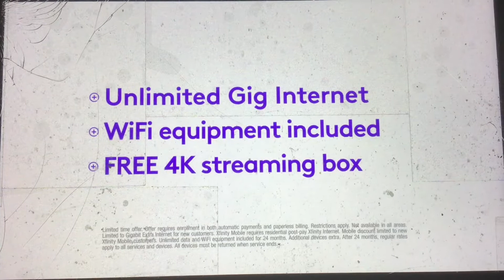KBCW CBS News Bay Area Now at 10pm open October 17, 2022